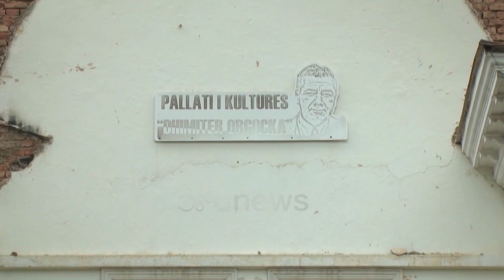Ora News - Shuhet aktori i njohur Dhimitër Orgocka, amaneti i tij i fundit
Skena e teatrit, filmit kanë marrë një goditje të madhe në ditën e parë të këtij viti.

Aktori i mirënjohur korçar Dhimitër Orgocka është ndarë nga jeta në moshën 84-vjeçare, mesditën e 1 janarit.

Orgocka ka lënë përgjithmonë, skenën e Teatrit dhe shesh-xhirimet e filmave, pas një hemoragjie cerebrale dhe ndodhej prej së enjtes i shtruar në spital.

Aktori numëron qindra premiera që ka vënë në skenë në teatrot e Shqipërisë, Kosovës dhe Maqedonisë së Veriut.

Ai gjithashtu numëron rreth 82 role, ndërsa ka qenë protagonist në filmat që kanë lënë gjurmë në kinematografinë shqiptare, si Yjet e netëve të gjata, Horizonte të hapura, Përsëri pranverë, Pas gjurmëve e shumë të tjerë.

Amaneti i fundit i aktorit, që ka lënë në intervistat mediatike është rregullimi i Pallatit të Kulturës në Maliq, që mban emrin e tij por në 2016 ai u dogj, dhe nuk u rregullua kurrë më.